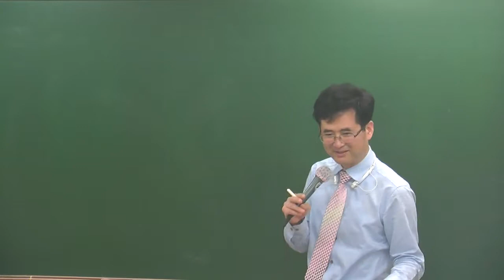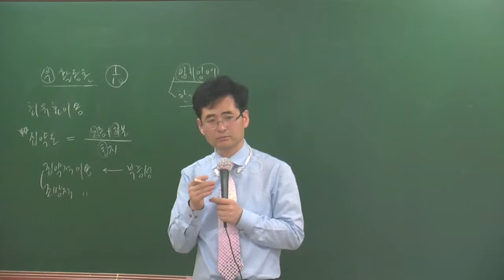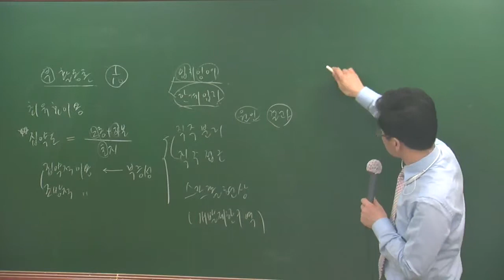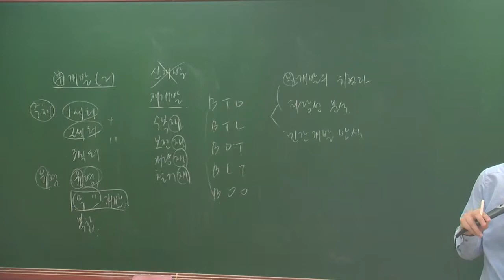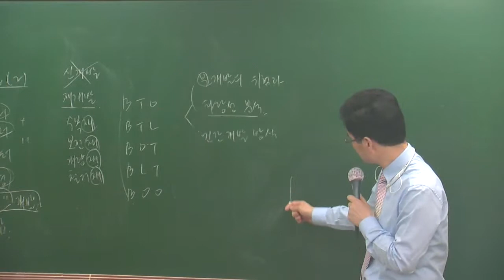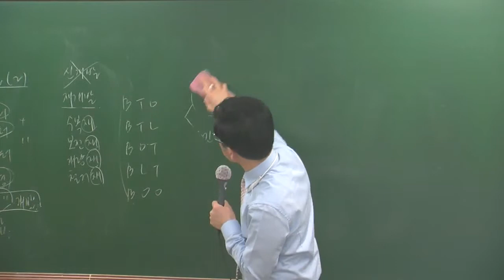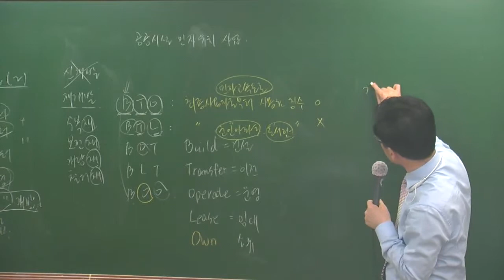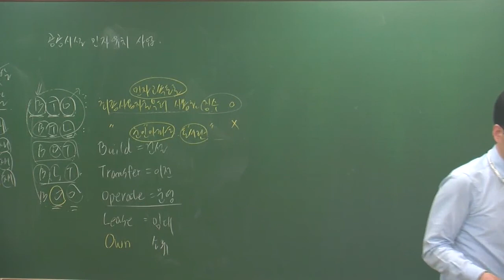개론4-26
4월 고급과정